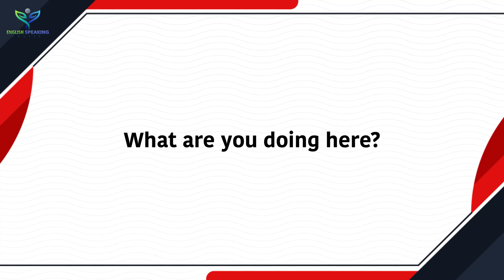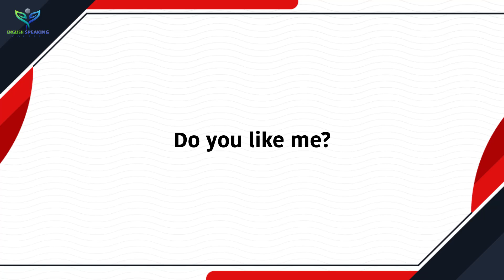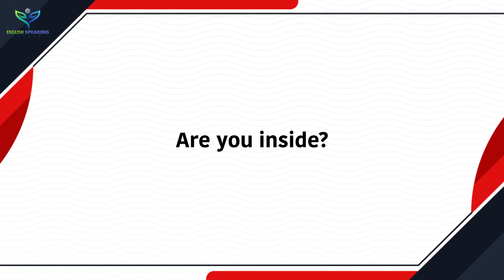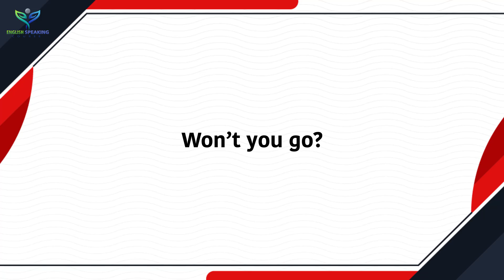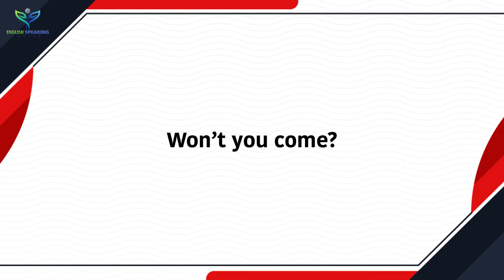50 Daily Use Short Questions || Short Questions You can use Everywhere || English Speaking Course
50 Daily Use Short Questions || Short Questions You can use Everywhere || English Speaking Course
▶ Books that you must read when learning English ◀
01. Speak English Beginner's Guide
02. English Conversation Practice
03. ESSENTIAL ENGLISH GRAMMAR
04. Practice Book for Intermediate Learners
05. English Grammar in Use Book with Answers
06. Oxford Advanced Learner's Dictionary

👉 Pinterest.com/ESCdotNet
👉 Instagram.com/ESCdotNet

👉 Image Information:
👉 Premium License - Freepik.com